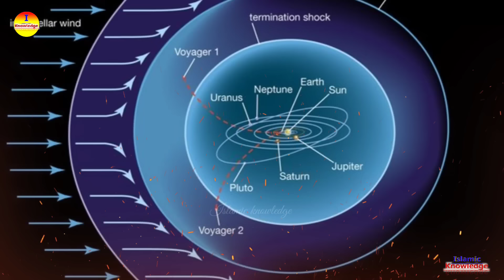নাসা খুঁজে পেল জান্নাতের প্রাচীর | Discovered the Wall of Heaven at the edge of the universe